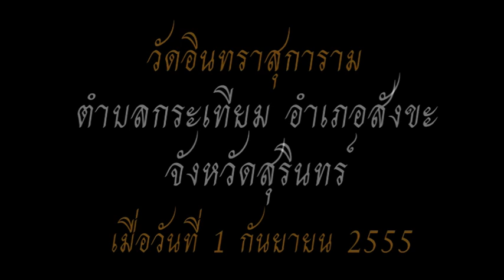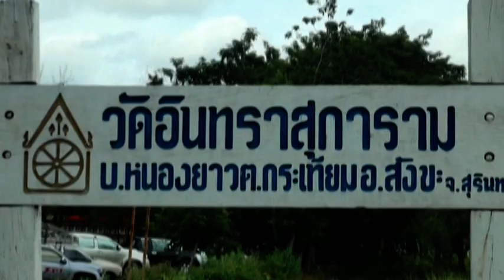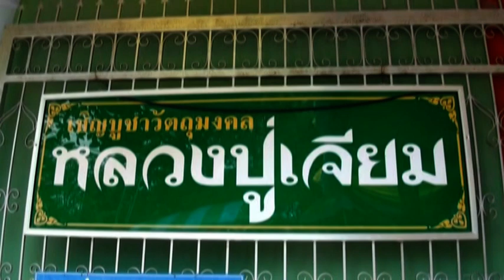วัดอินทราสุการาม จังหวัดสุรินทร์